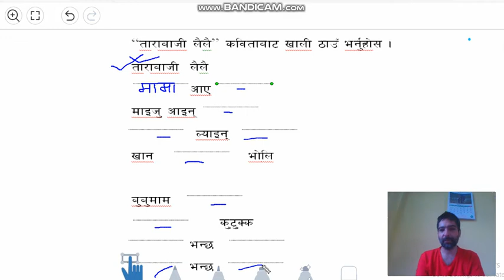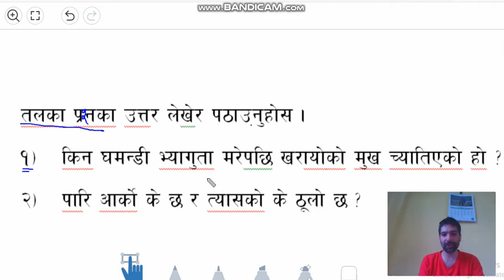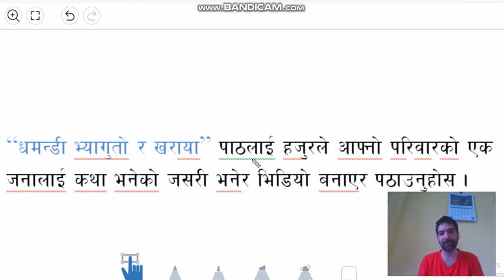patha 4 ra 5